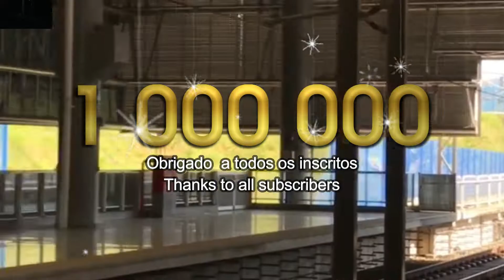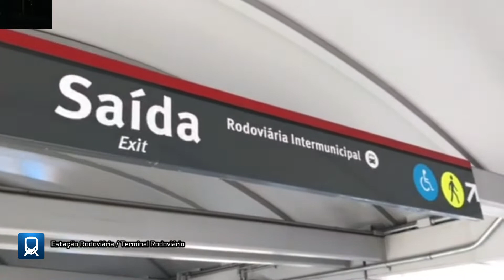COMO CHEGAR AO TERMINAL RODOVIÁRIO DE SALVADOR DE METRÔ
Atenção.: Acompanhe o funcionamento do Sistema Metroviário de Salvador e de Lauro de Freitas e veja como chegar no Terminal Rodoviário de Salvador vindo de Metrô